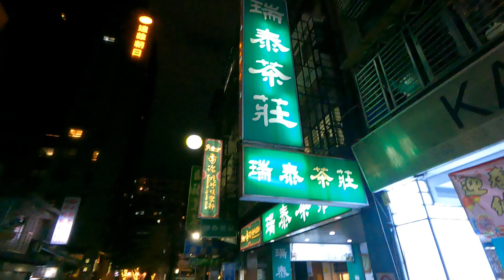日本美女非常喜歡台灣高山烏龍茶。台灣高山紅玉（紅茶非常好喝到不行！）瑞泰茶莊 RUEY TAY TEA 台北市新生北路二段62巷34-1號 2024年1月 台湾旅行の記録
【瑞泰茶莊 RUEY TAY TEA】
📍台北市新生北路二段62巷34-1號
⏰ 10:00-20:00
🚉MRT雙連站